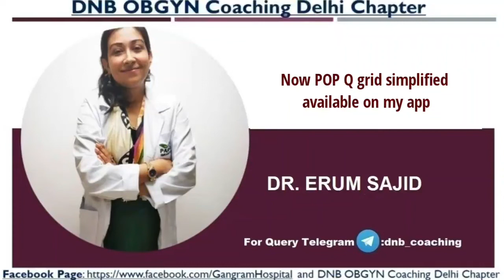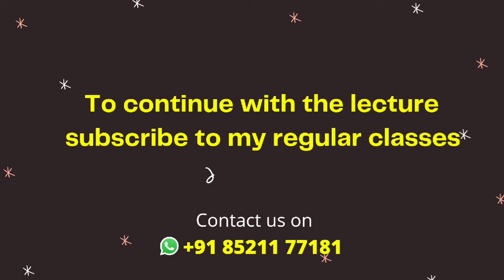Now POP Q grid simplified | Made Easy|DNB OBGYN coaching All India chapter|Erum's DNB OBGYN DOWNLOAD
Downloadable course link :
*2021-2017 Complete 10 sessions Answer Bank (downloadable version with laptop access)

pop-q score calculator
pop-q measurements
pop-q grading
pop-q normal values
pop-q system
pop-q stages